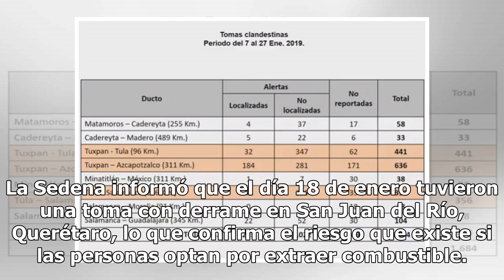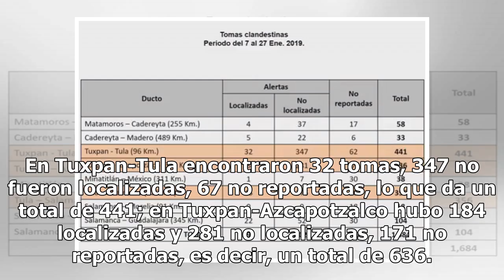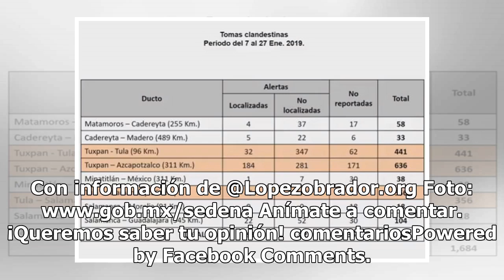Sedena localiza y reporta 293 tomas clandestinas a Pemex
La Secretaría de la Defensa Nacional (Sedena) dio a conocer que han localizado 293 tomas clandestinas y que el sistema de monitoreo permite la ubicación exacta de la ordeña de ductos. Recalcó que del 7 al 27 de enero localizaron 293 tomas, hubo mil 22 no localizadas e informó que reportaron a Petról...